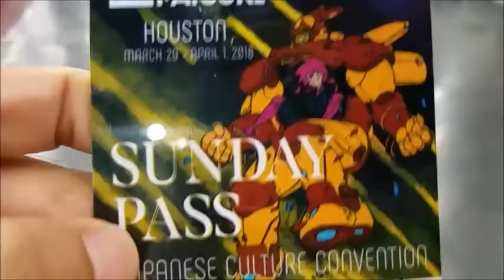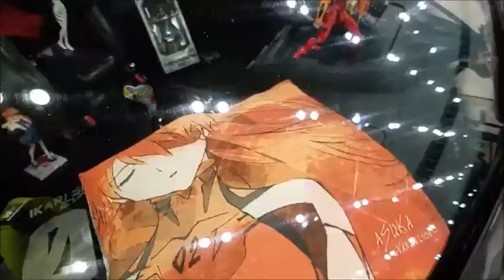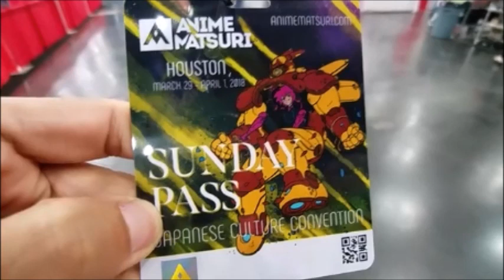Anime Matsuri Houston 01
In this episode I go the my first Anime convention at the Gorge R  Brown Center.

Attendees from 22 countries participated in the 2017 convention making Anime Matsuri a huge international affair. The diversity of the event is a key factor in attracting an international audience to Houston, which is currently the most diverse city in North America. ANime Matsuri is also the fastest growing convention in North ...